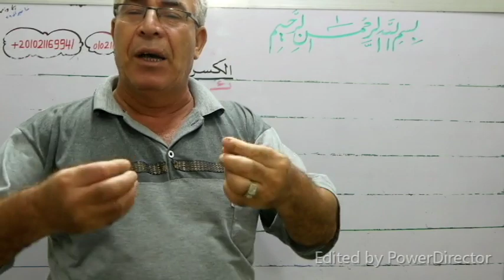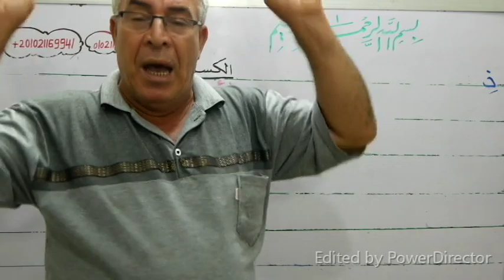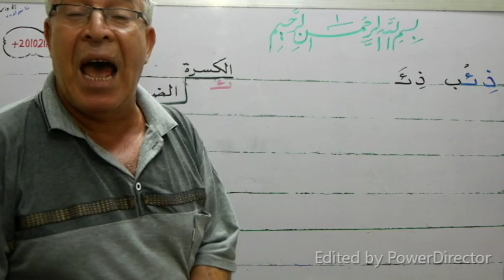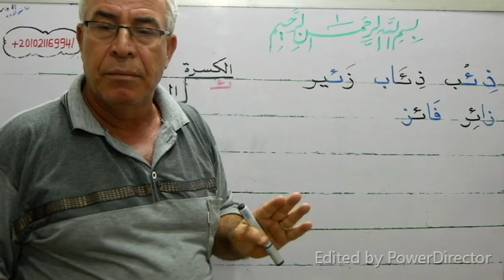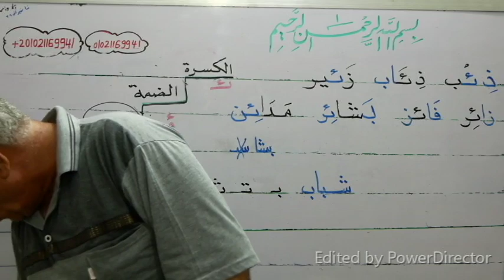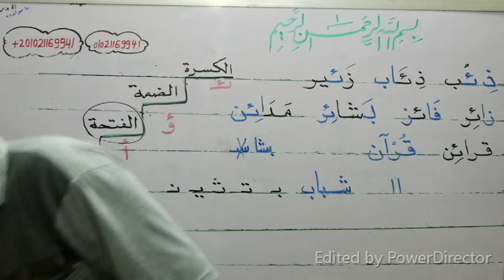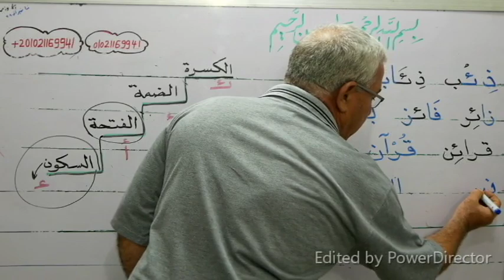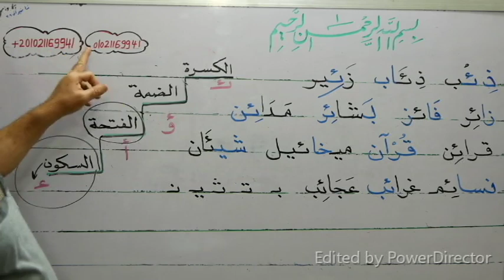( النصيحة 32 المستوى الثاني)تعلم كتابة الهمزة المتوسطة على نبرة بكل قواعدها جـــ 4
شكرا جزيلا وبارك الله فيك
من فضلك إذا أعجبك الفيديو فلا تنسانا بالدعاء والاشتراك في القناة وتفعيل زر الجرس ونشر القناة لأحبائك حتى تعم الفائدة على الجميع وإذا صعب عليك شيئا يمكنك التواصل معي على الهاتف أو الواتس ورقمي للمقيمين خارج مصر هو أما داخل مصر هو 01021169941 وأنا تحت أمر الجميع